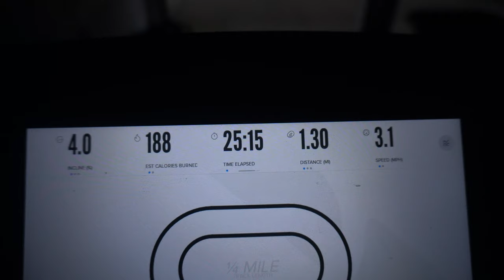Day In The Life of a Doctor | Attending Physician Vlog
Of course I choose the craziest day of my week to vlog. From being late, to having no car, it had the makings for an absolute disaster.

I was also notified that the dogs haven't made many appearances in the videos lately. Not to worry, that has now changed :).